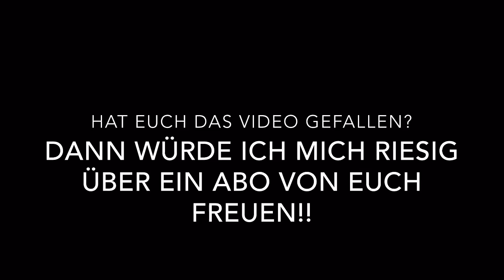Echter Pelz- muss das sein!?!? So erkennst du ihn!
Hier zeig ich Euch, wie Ihr echten Pelz erkennen könnt. Und ich bin gespannt auf das, was Ihr darüber denkt, also bitte KOMMENTIEREN!! :)